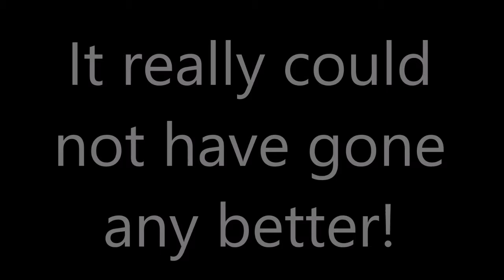Hornets in Space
On April 7, 2017, a group of middle school students in Valley Center, Kansas, planned for and launched a weather balloon containing instruments to measure altitude, temperature, longitude, latitude, velocity, and air pressure. Radish seeds and fruit flies were also on board to determine if atmospheric radiation impacted biological development.

The balloon reached an altitude of 106K feet and remained aloft for 5.5 hours before begin recovered 125 miles away.

The seeds and flies died in the extremely cold air.